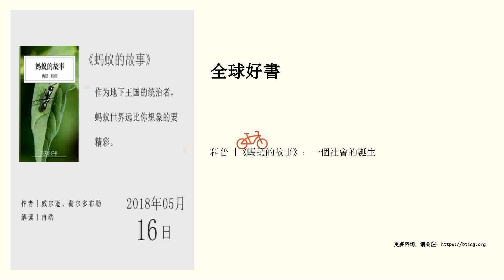科普 |《螞蟻的故事》：一個社會的誕生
作為地下王國的統治者，螞蟻世界遠比你想象的要精彩。

 聽書筆記

 這本書的作者是兩位社會生物學家——愛德華&middot;威爾遜和貝爾特&middot;荷爾多布勒。威爾遜是美國科學院院士，社會生物學奠基人，同時也是科普作家，在1996年被《時代》雜誌評為對當代美國影響最大的25位美國人之一。

 螞蟻是如何生活的？

 社會化是螞蟻最突出的特點，在螞蟻的王國裡，存在著品級的分化，巢穴中至少同時存在著蟻後和工蟻兩個品級。蟻後負責繁殖，工蟻負責打理巢穴事務。

 為了維持巢群成員的數量，螞蟻必須從領地內獲得穩定而充足的食物。螞蟻的食物種類多樣，比如昆蟲的屍體，植物的種子，蚜蟲等昆蟲產生的蜜露，也就是蚜蟲富含糖分和氨基酸的糞便。

 工蟻外出要做的另一件事情就是巡視領地，驅逐敵人，必要的時候，使用武力。

 在特定的季節，巢穴還會完成另一項重要的事情——婚飛。巢穴需要積聚力量培養出一批生殖蟻，它們肩負起種族擴張與繁衍的重任。生殖蟻生有翅膀，飛上藍天，在空中交配，然後去開創自己的王國。